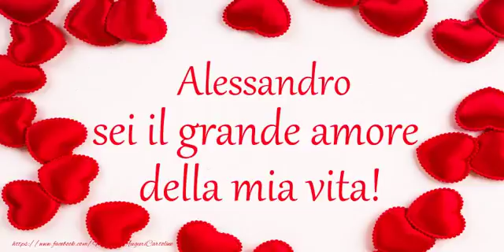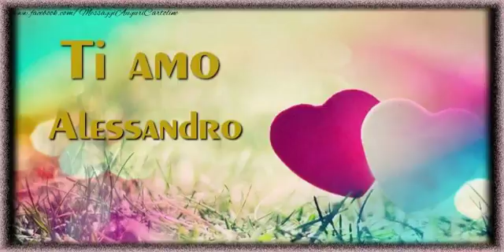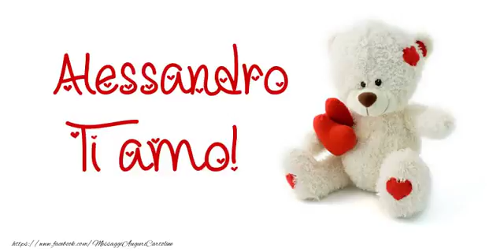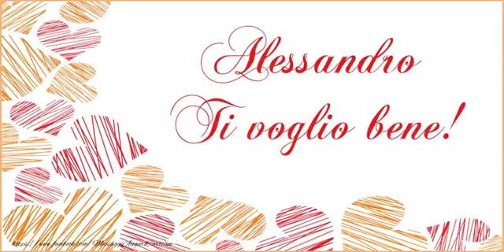Alessandro, Sei il grande amore della mia vita!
Cartoline virtuali musicali e animate con video, foto e musica, biglietti di auguri animati per qualsiasi ricorrenza